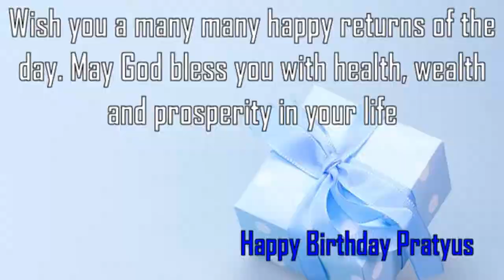Happy Birthday Pratyus Image Wishes✔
Happy Birthday Pratyus Images. Send Personalized happy birthday wishes to Pratyus in 1 min by visiting
GreetName has thousands of image templates to choose from based on gender, age, and relationship. Pick the best image template. Enter Your Name and click 'Generate Personalized Image' button. You can share Pratyus picture birthday wishes to any social network such as Facebook status, Whatsapp status, Instagram, Twitter, Google+, etc